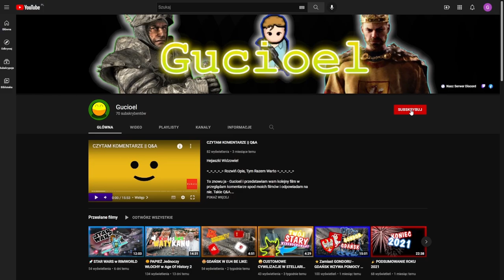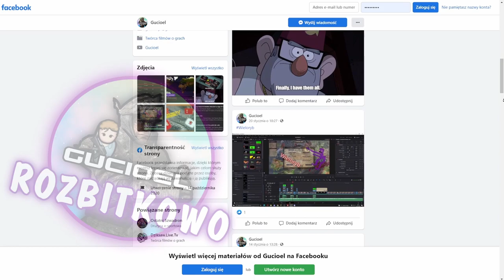🚀PSYCHA PŁACZE w RIMWORLD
Hejaszka wszystkim!

To znowu ja - Gucioel i przedstawiam wam kolejny film w którym powrócimy do RimWorlda!

📖Rozdziały:
0:00 - Wstęp
0:51 - Ważna Rzecz
1:16 - Witajcie w Mojej Kuchni
1:45 - Nie żebym się znał, ALE
1:54 - Ah ten Droid
2:07 - Braki Żywnościowe
2:14 - Psycha Siada
2:22 - Nazywanie Kolonii
2:56 - WALCZYMY! RAID!
5:23 - Moment Eureka
5:39 - Psycha Siada v2
6:01 - Zbiory i Posiłki
6:16 - Zwiększamy Poziom Trudności
6:30 - Psycha Siada v3
6:35 - Sielanka i Rekreacja
7:08 - WRÓG NA HORYZONCIE!
7:43 - RAID!
8:37 - Oszalałem
9:06 - Pożeganie
9:20 - Outro

⭐Samodzielnie wszystko nagrałem, zmontowałem i zrobiłem miniaturkę.

🎨Miniaturka - GIMP
🎥Nagranie - OBS

Miłego oglądania!